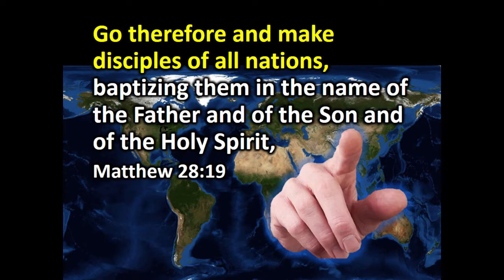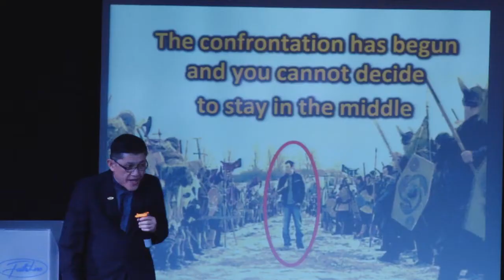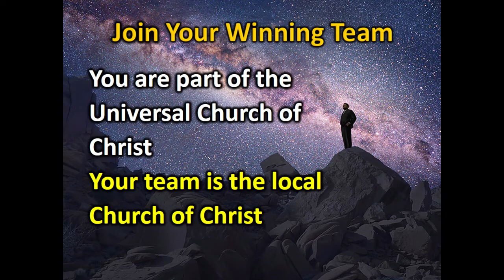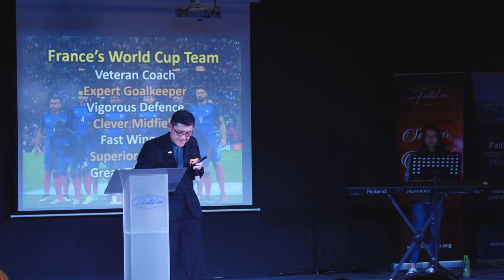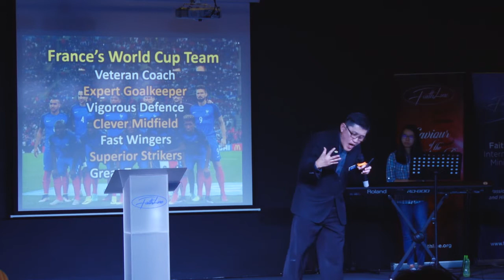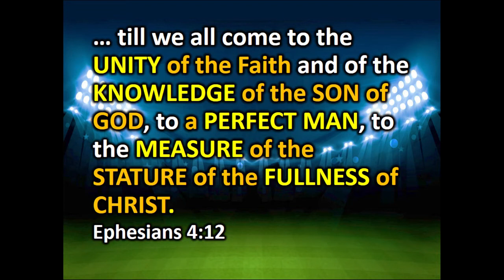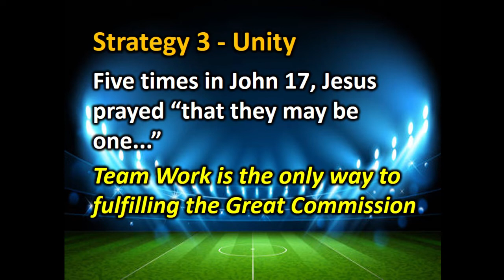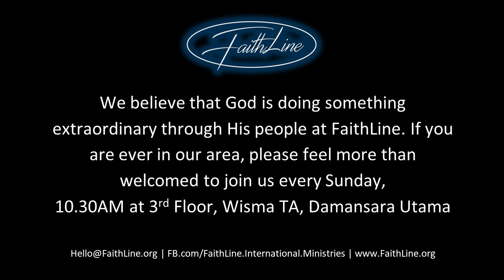The Winning Team - Rev Albert Kang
Have you ever been in a winning team? If you haven't, there is a winning team that has been in existence since 2,000 years ago. Joining this Winning Team does not only ensure success but true fulfilment in the soul and spirit.

10:30 AM | 3rd Floor | Wisma TA, Damansara Utama | 12 August 2018